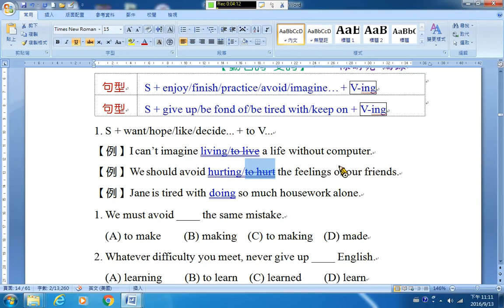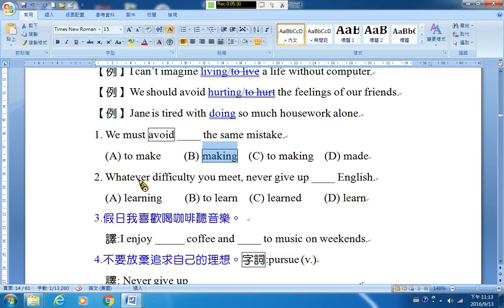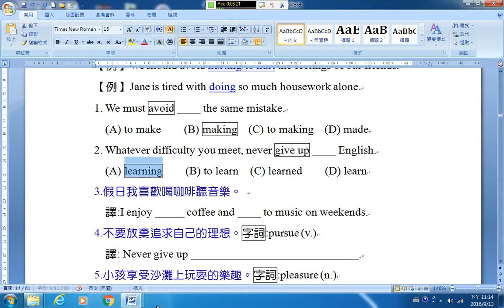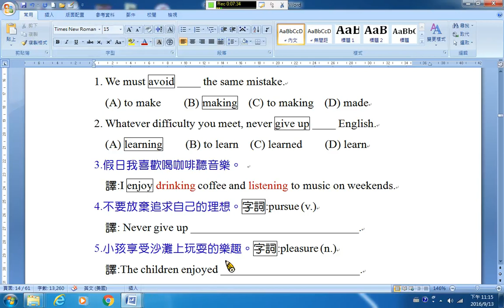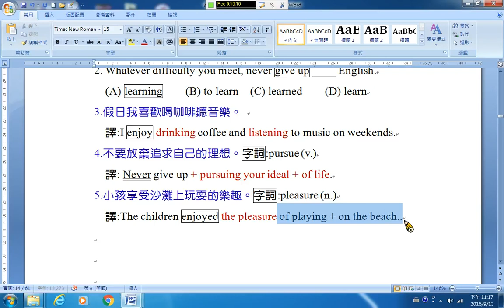B202 動名詞作受詞